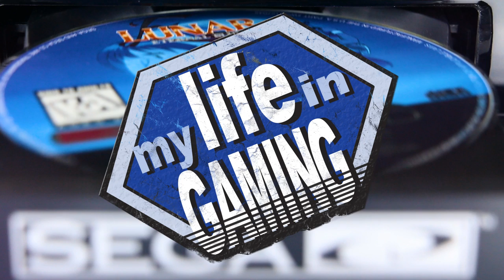Earth Defense Force 4.1 Couch Co-Op (PlayStation 4) :: LIVE STREAM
► Stream Chapters
00:00 - Pre-Stream
05:14 - MLiG Chat  withCoury’s Brother, Adam
11:33 - Earth Defense Force 4.1 (PlayStation 4)

♫ Theme Music♫

✔ Shipping ✔

❤ Social ❤